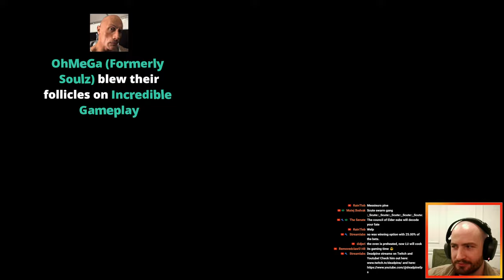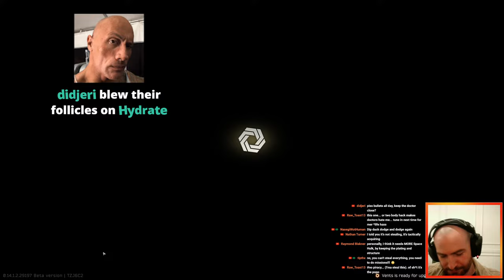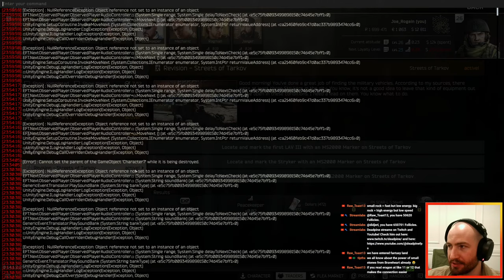Aight, I'ma head in(to a raid) 🐢🌲| Hardcore Tarkov Duo Challenge with Deadpine | Stream 16 Part 1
Deadpine and I embark on a brand new journey of suffering without the solitude (for once)! We're aiming for Level 20 at first but will see how far we can take this in the time we have! Let's put the Buddy System to the test.

DUO HARCORE TARKOV 14.0 Ruleset

1. You must delete all starting items.
2. You can't buy any equipment other than containers, maps, flares, and "special items" from traders.
3. You are allowed to barter for items with traders.
5. Roubles can be exchanged for Dollars and Euros with Traders.
6. You can't use the flea market except to sell items that cannot be sold to traders.
7. You can't take out insurance on items.
8. Container Rules:8.1. Only unidentified keys may be placed into the pouch container while in-raid. 8.2. The pouch may be used to 'hold' any item temporarily while in raid but you can't move while doing this.8.3. Only keys, cash, maps, and any containers that hold these items may be placed into the pouch container while in the stash and then taken into a raid.
9. No scav raids allowed.

We don't talk about Rule 4.